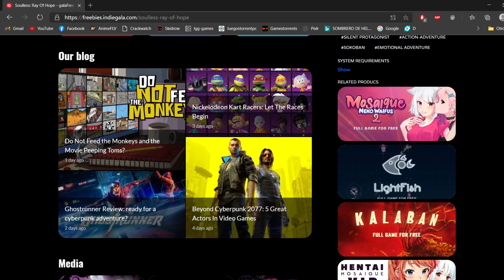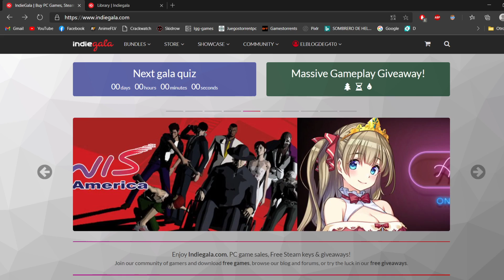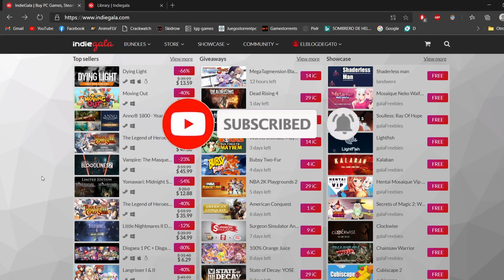🎅🏼EPIC GAMES STORE Regalará 15 JUEGOS GRATIS Desde el 17 de DICIEMBRE y MÁS 🎁 [2020]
HOY ESTÁN REGALANDO PILLARS OF ETERNITY + TYRANNY y SOULLESS 😼
►ERES NUEVO? QUE ESPERAS UNETE  🎁

☑️FELINOS INCAS (COMUNIDAD)
☑️G4t0INCA (TWICH , INSTAGRAM)
☑️G4t0 (YOUTUBE)
☑️Creador de contenido